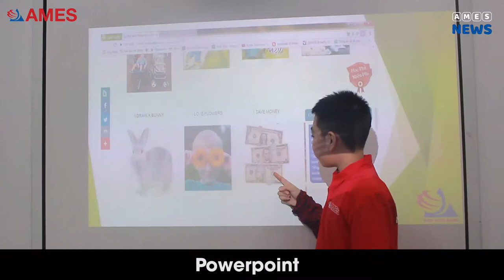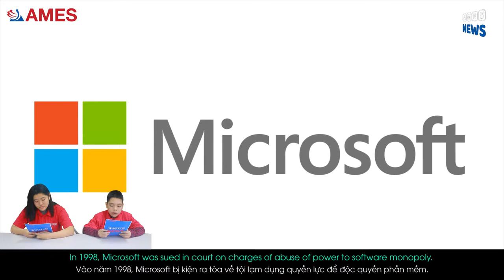AMES NEWS - BẢN TIN AMES [No21: Bill Gates]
➡ Bill Gates là ai?
➡ Cuộc đời Bill Gates cho đến bây giờ như thế nào?
➡ Những cột mốc đáng nhớ nhất của Bill Gates ra sao?
Tất cả câu hỏi trên sẽ được trả lời trong bản tin lần này, bản tin số 21: “Bill Gates”, với sự dẫn dắt của 2 MC: Quỳnh Như – Thành Trung, chúng mình hy vọng những thông tin trong video sẽ giúp các bạn rõ hơn về “Bill Gates’.
Và đừng quên chia sẻ những cảm nhận của các bạn về bản tin nhé, những góp ý từ các bạn sẽ giúp cho chúng mình hoàn thiện hơn về bản tin.
Chúc các bạn cuối tuần vui vẻ nhé ;)

AMES NEWS là bản tin tiếng Anh về các chủ đề quen thuộc trong học tập và cuộc sống của các học sinh, được các em chia sẻ lại thông qua cách nhìn của bản thân bằng ngôn ngữ tiếng Anh. Chuyên mục AMES NEWS nhằm mục đích giúp các học viên của AMES luyện tập kỹ năng nói tiếng Anh tự nhiên cũng như rèn luyện sự tự tin, mạnh dạn của các em từ đó các em sẽ yêu thích và chủ động sử dụng tiếng Anh hàng ngày nhiều hơn. CHUYÊN MỤC AMES NEWS phát sóng vào 9h sáng chủ nhật hàng tuần trên Facebook Anh ngữ AMES Huế tại địa chỉ
Tổng hợp các Bản tin tiếng Anh AMES - AMES NEWS đã lên sóng